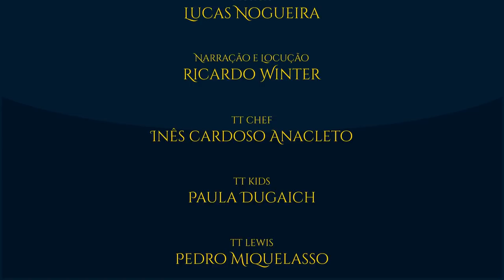Apresentando: Tolkien Talk Kids | TT Kids 00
Apresentamos... o Tolkien Talk Kids!

Nossa querida Paula Dugaich veio explicar e convidar todo mundo pra conhecer o novo quadro do TT, especialmente pensado para as crianças!

Amazon Prime: amzn.to/2LLDY1Z
Padrim: goo.gl/7n4cjd

APRESENTAÇÃO
Paula Dugaich

MÍDIAS SOCIAIS

TRILHA SONORA

Músicas de fundo do vídeo:
Lucas Nogueira: Rohan